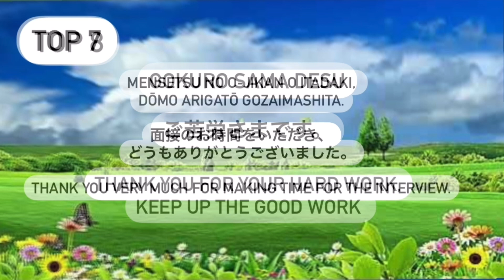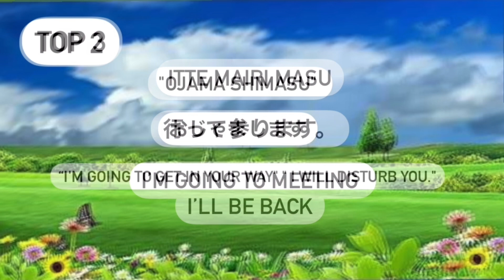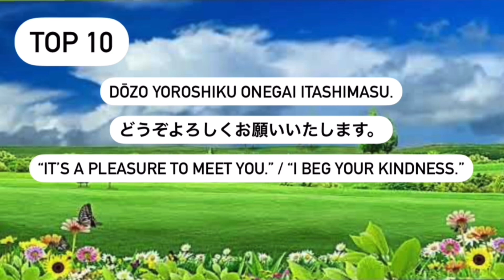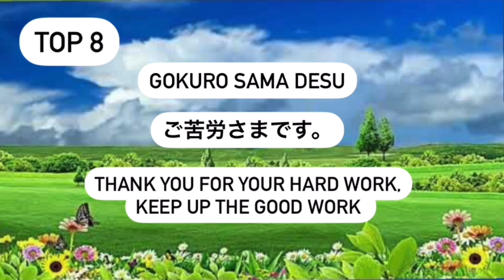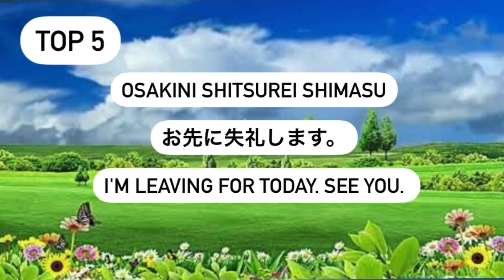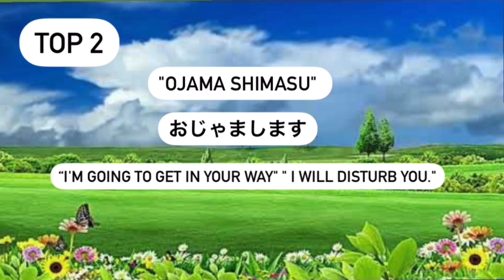Top 10 Japanese Greetings / learn Japanese/ beginner/ intermediate/advanced